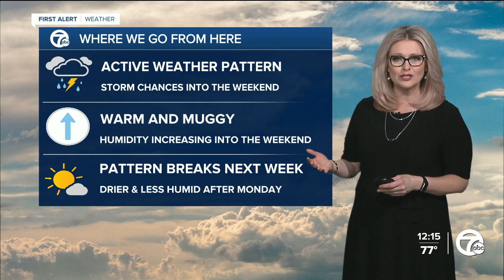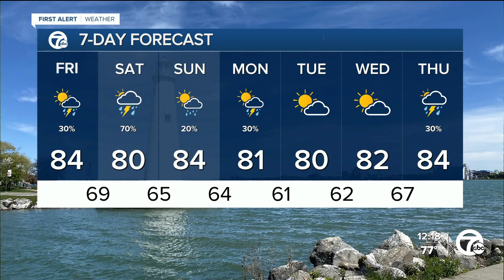Rain and more storms